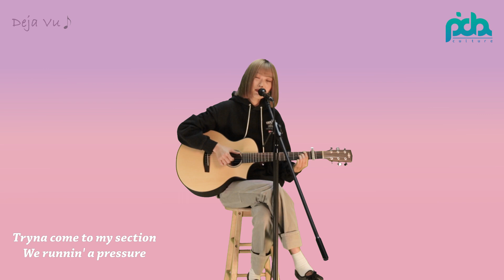포스트 말론 메들리 (Post Malone Songs Cover) 성진경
Vocal. Sung JinKyung